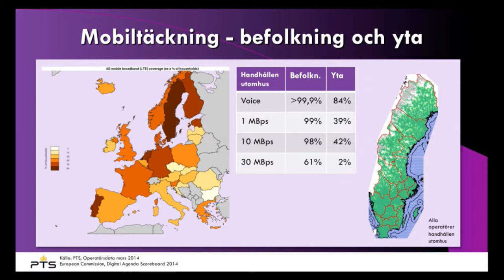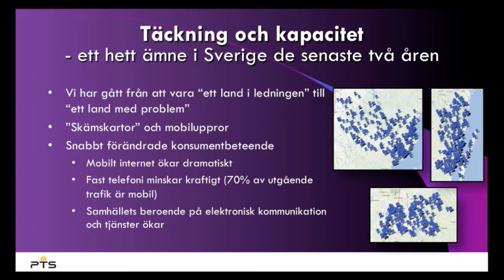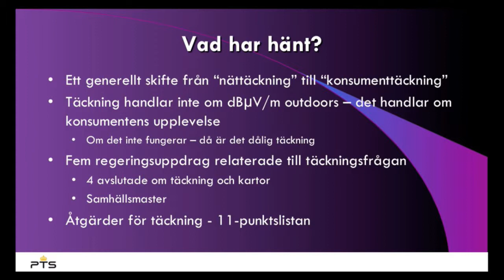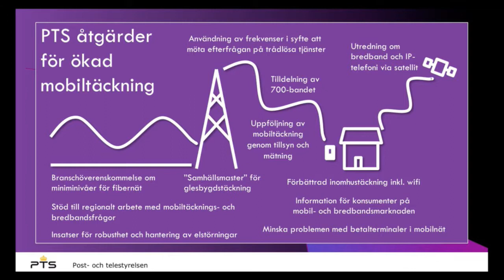IND14 Bredband - Jonas Wessel